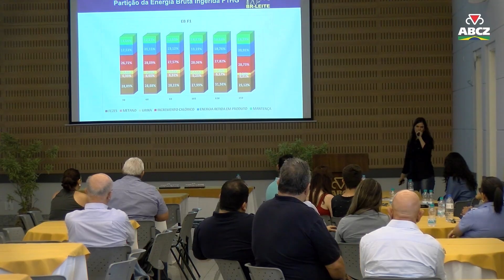ABCZ NOTÍCIA - Faltam 3 dias pra Expoleite!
Veja como é simples:
1️⃣Salve o número (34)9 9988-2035 em seus contatos;
2️⃣Envie uma mensagem com seu nome e município onde mora;
3️⃣Prontinho! Agora você já irá receber conteúdos exclusivos!